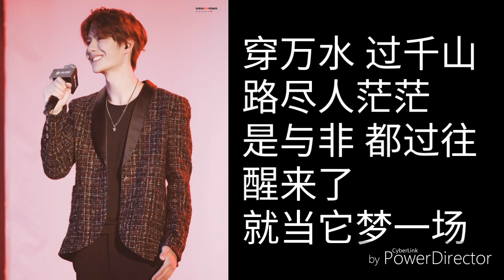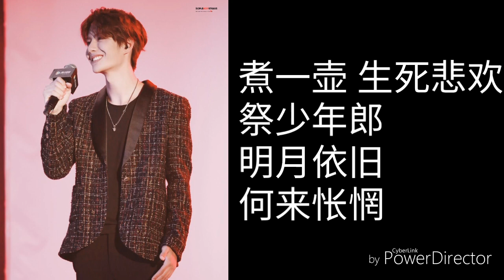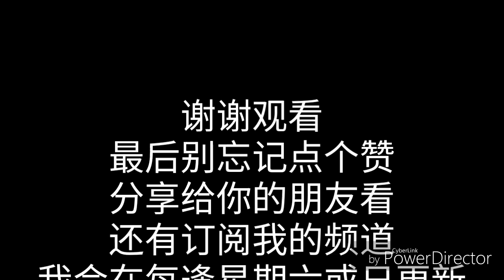无羁 - 王一博（歌词版）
最后别忘记点个赞
分享给你的朋友看
我会在每逢星期六或日更新

作词：澄一&冥凰
作曲：林海

闻笛声 独惆怅 云深夜未央
是与非 都过往 醒来了
怎能当梦一场
红尘中 毁誉得失如何去量
萧萧血热刀锋凉
山高水远
又闻琴响
陈情未绝 卧荻花月如霜
煮一壶生死悲欢 祭少年郎
明月依旧何来怅惘
不如潇潇洒洒 历遍风和浪
天涯一曲共悠扬
穿万水 过千山 路尽人茫茫
就当它梦一场
萧萧血热刀锋凉
山高水远
又闻琴响
陈情未绝 笑世事多无常
煮一壶生死悲欢
祭少年郎
不若坦坦荡荡 历遍风和浪
天涯一曲共悠扬
不如坦坦荡荡 历遍风和浪
天涯一曲共悠扬
天涯一曲共悠扬